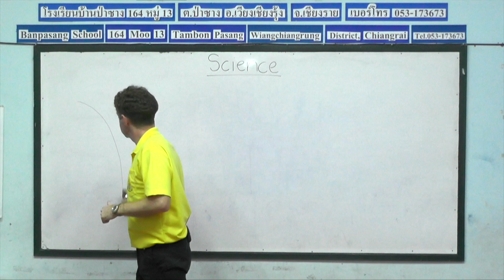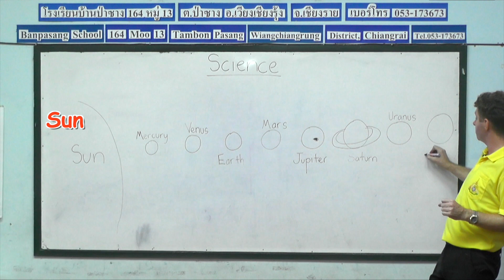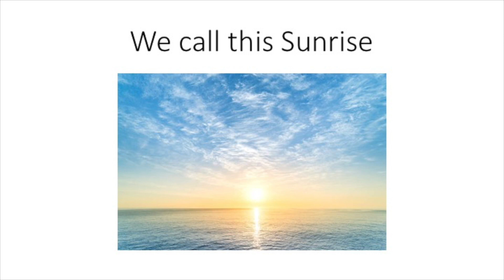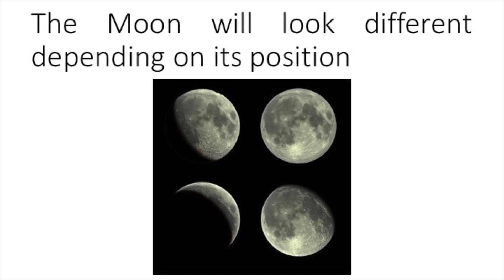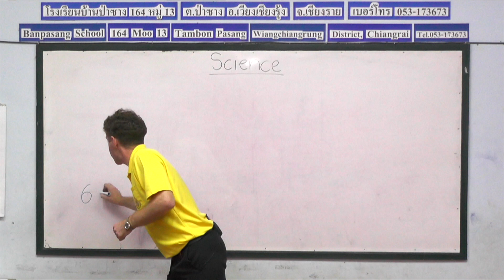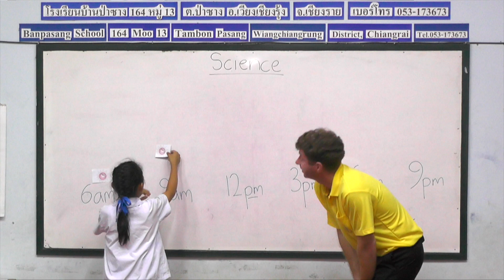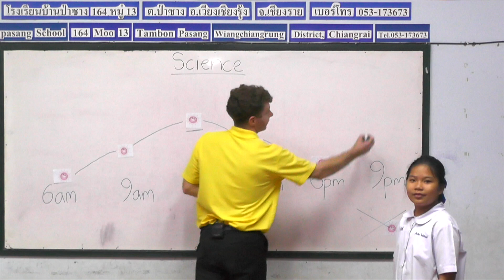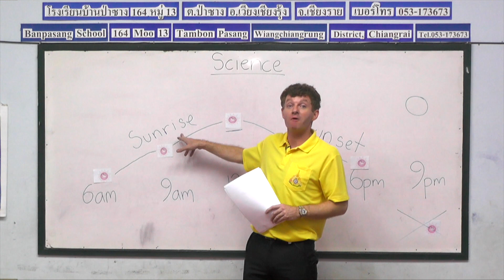Year 3 Science, Lesson 61, The Rising and Setting of the Sun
Teaching Science to the third grade students, lesson 61, by Peace And Happiness Foundation.